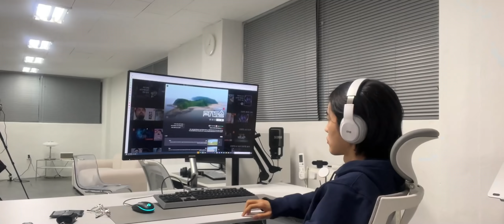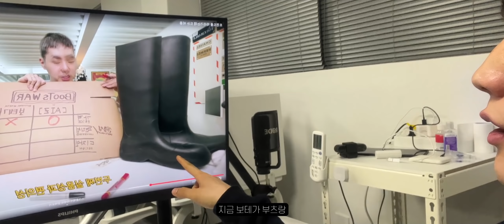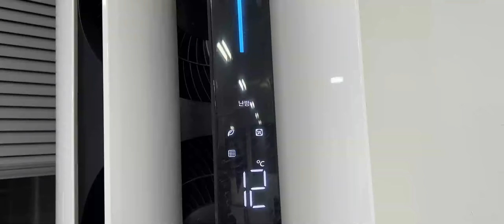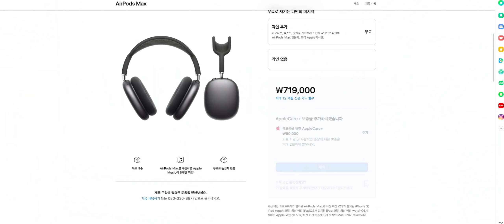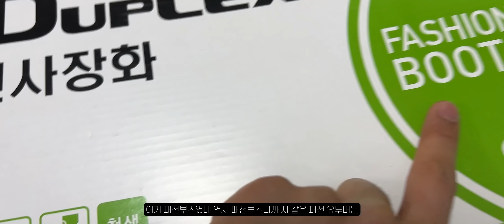마지막 브이로그 [VLOG]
1440p로 시청하세요.
○스펙○
180cm 65kg 상의 - 100, 하의 -  29~30, 발 사이즈 - 265 (주로 280으로 1.5업)